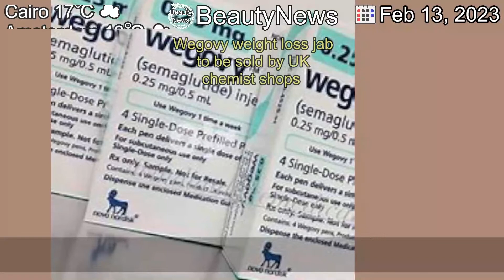[Latest]Wegovy weight loss jab to be sold by UK chemist shops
[Contents]
The once-a-week injection called Wegovy, said to be used by some celebrities, blunts appetite.